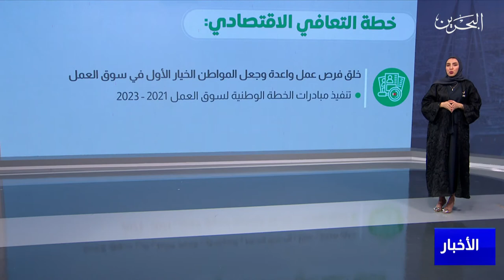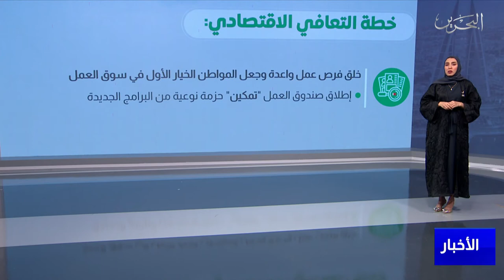البحرين مركز الأخبار : الفريق الحكومي أطلق في عام 2021 عدداً من المبادرات الهادفة إلى تنمية الإقتصاد